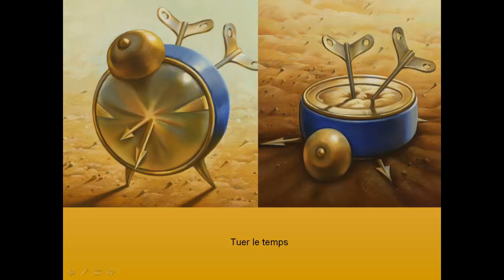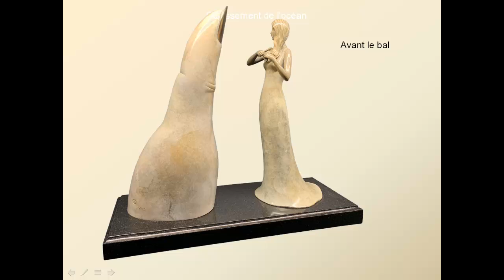Vladimir Kush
Peintre et sculpteur surréaliste. Il définit son art comme "métaphorique".